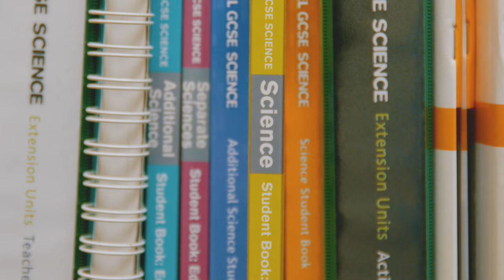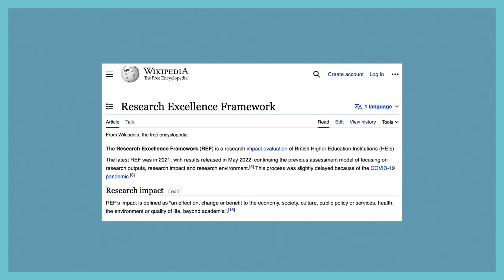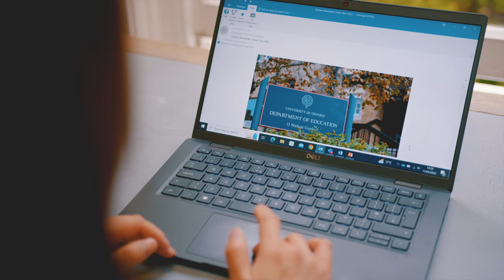Welcome to the Department of Education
This video celebrates all things Department of Education at the University of Oxford, including what it's like to be a student or staff member, our teaching, research and, of course, the coffee in Pring's Café!